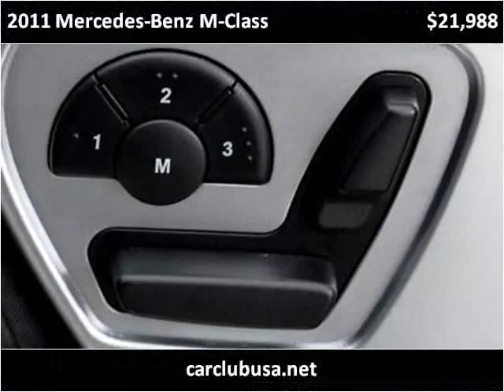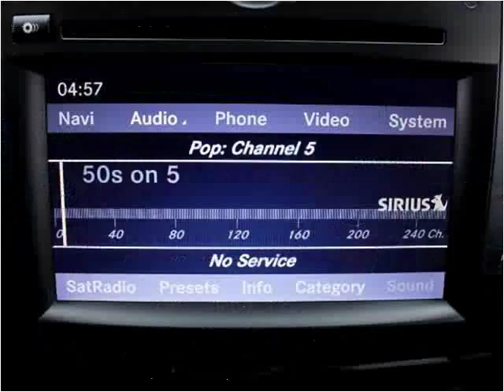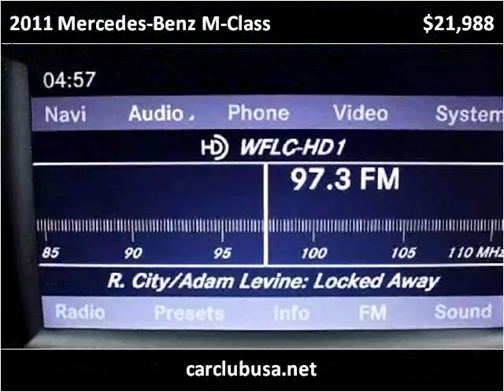2011 Mercedes-Benz M-Class Used Cars Miami Gardens FL